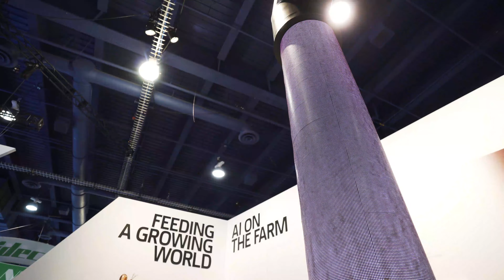CES 2019 John Deere AI self driving tractor and High tech farming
CES2019 JohnDeere AI self driving tractor and High tech farming